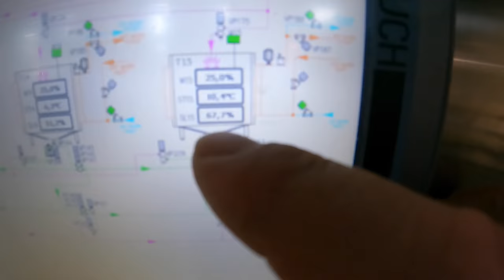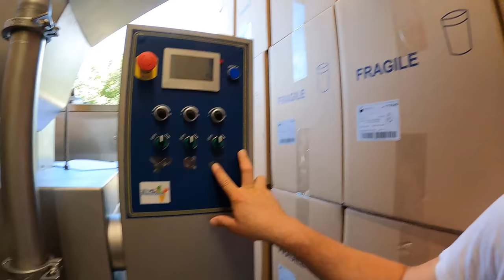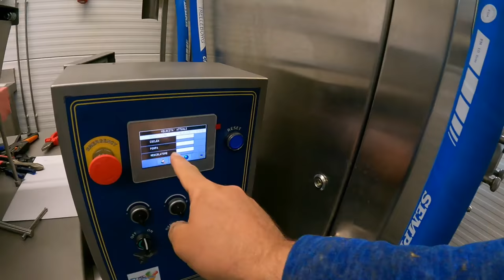Hofmolkerei VLOG#140 Schnacki ... siliert? Volles Programm. Hofmolkerei Farmvlog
Nur eine kurzer Überblick:
Neue Maschinen
Silieren.. Große Maschinen
Schnacki auf schnellen Maschinen.

Wir werden immer wieder gefragt wo es unsere ROSAKuh Milch, unser leckeres ROSAKuh Joghurt und unser ROSAKuh Eis zu kaufen gibt?

Wir sind im Großraum Nürnberg, Fürth, Erlangen, Bamberg, Ansbach und dem Umland in Rewe, Edeka und Hofläden vertreten.

Ab jetzt online:
Unser Shop!

Geht auf unsere Seite und tragt euch in den Newsletter ein.